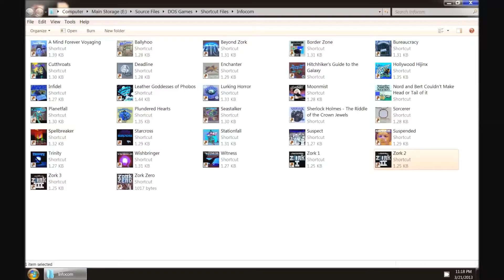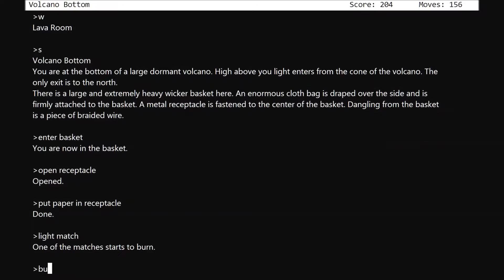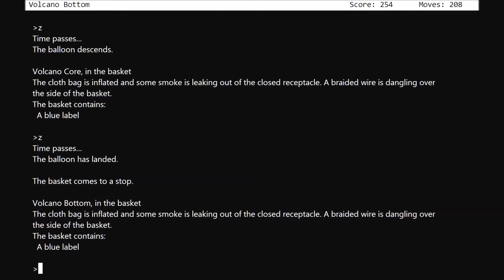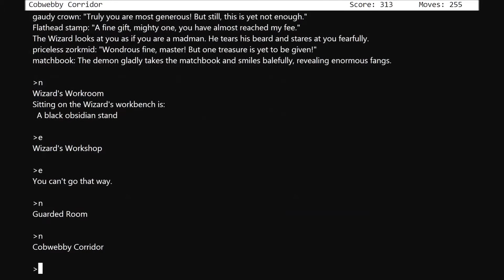Zork II Any% Speedrun - 03:41 (Single Segment) by Svul [AS]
Here you can see how fast "Svul" has played Zork II.
The Video has been recorded on 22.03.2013 as a Single Segment Run.